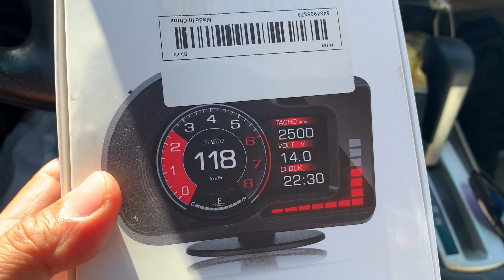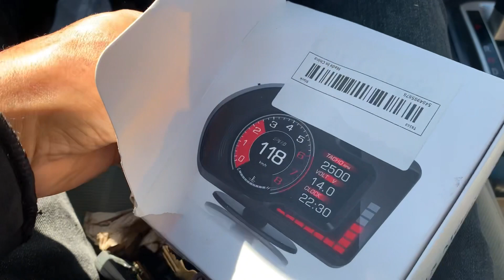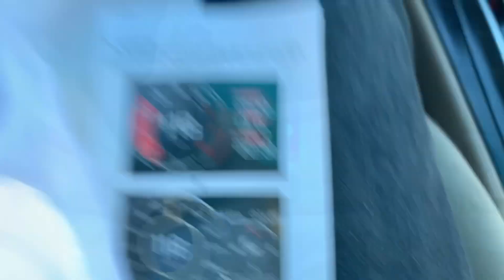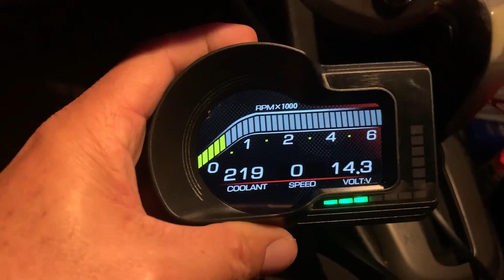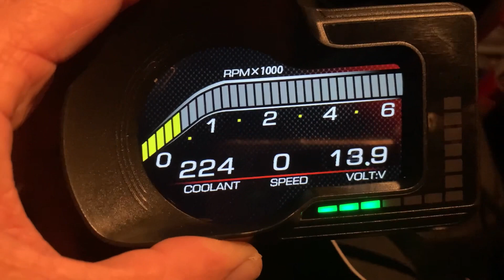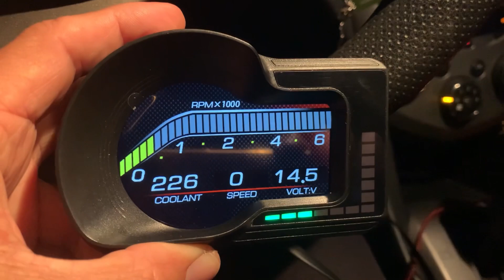Chevy Sonic porque comprar un aparato para medir la temperatura del anticongelante